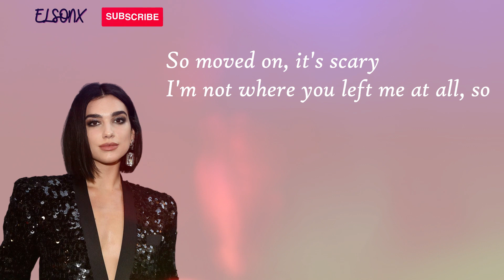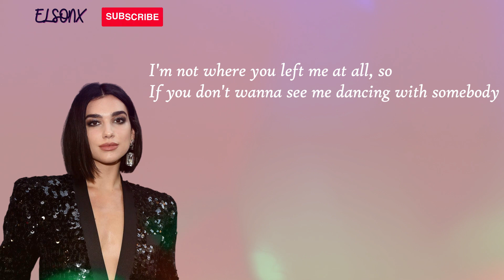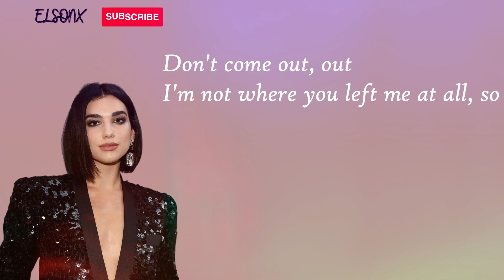DON'T START NOW DUA LIPA LYRIC